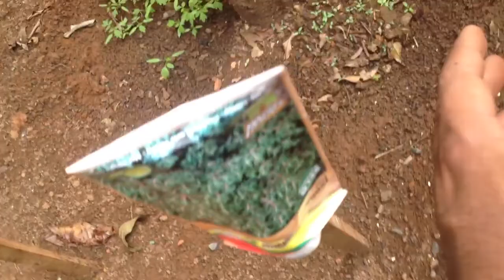Horta Medicinal - Revolução Verde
Minha Horta Medicinal

- Café
- Pitanga
- Tomate
- Cravo
- Maracujá
- Arruda
- Estragão
- Segurelha
- Menta
- Poejo
- Tomilho
- Funcho
- Orégano
- Vick
- Alecrim
- Açafrão
- Saião
- Cânfora
- Alfazema
- Sálvia
- Capuchinha/Amor perfeito
- Salsinha
- Morango
- Hortelã
- Pimenta
- Terramicina
- Manjericão Branco
- Manjericão Roxo